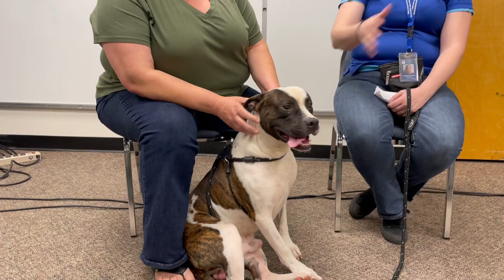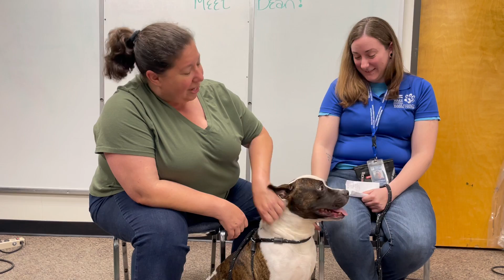Meet Bean from the Wake County Animal Center